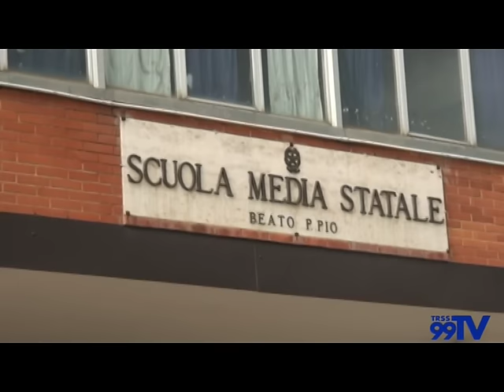Anche San Severo partecipa alla "Festa dell'albero"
Piantumazione di alberi nel giardino della Scuola  di istruzione secondaria di 1° grado Petrarca-Padre Pio